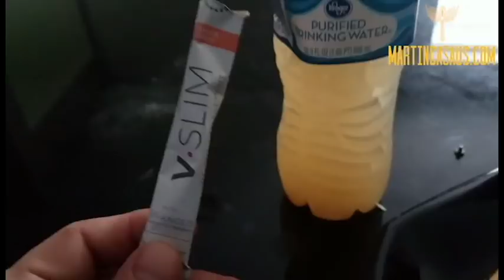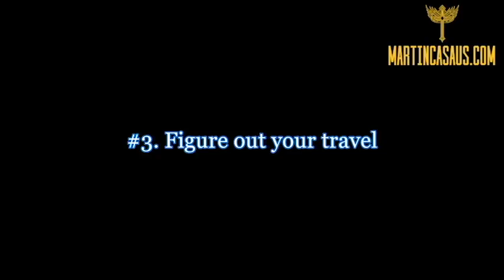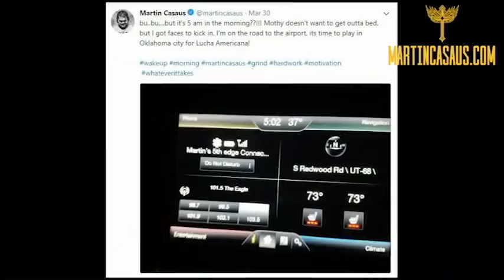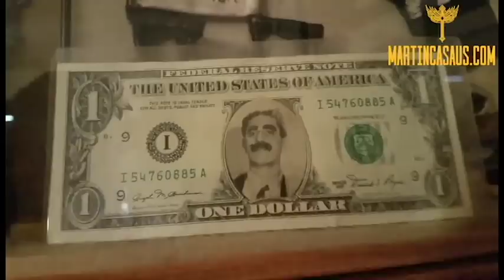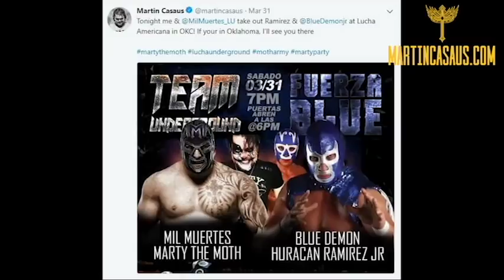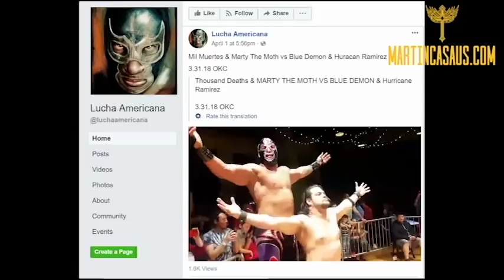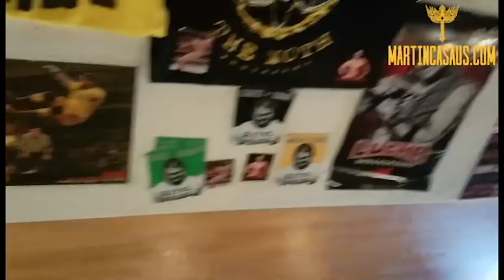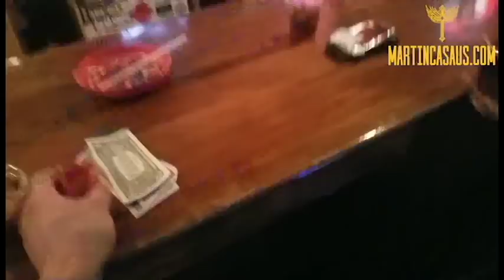Day in the life of a Professional Wrestler: Marty the Moth Casaus in Oklahoma City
Vlog 9 a day in the life of a wrestler

I noticed i had alot of the footage of what a day in the life of a professional wrestler looks like, so here it is. My studio moved and upgraded like 3 x during this vlog so .yeah. Were going to get there and im going to look back on vlog 100 and laugh my happy ass off but until than this is what we got so lets play

Follow Marty the Moth for updates and free stuff at ...

..and dont forget to watch Lucha Underground on the El Rey network